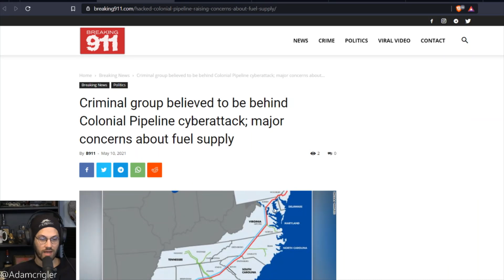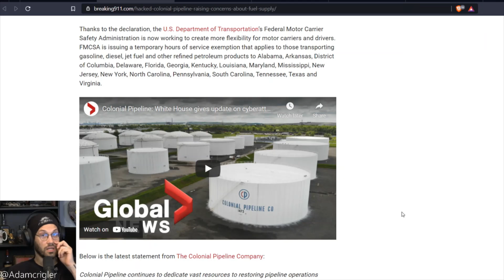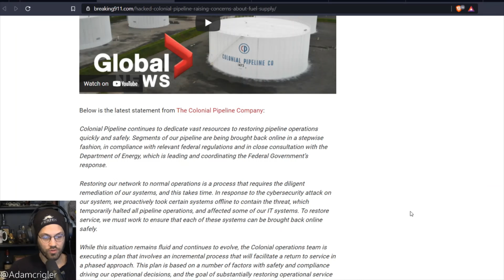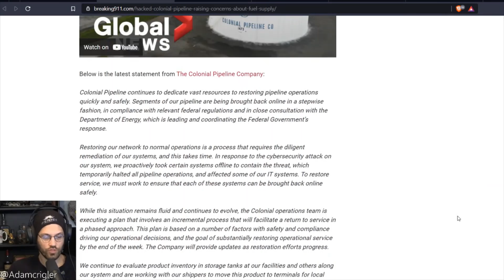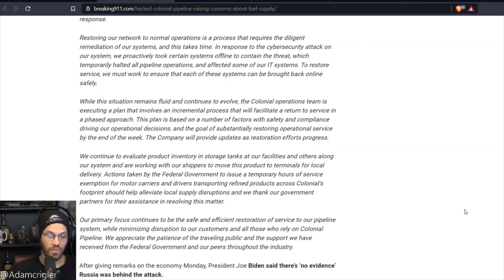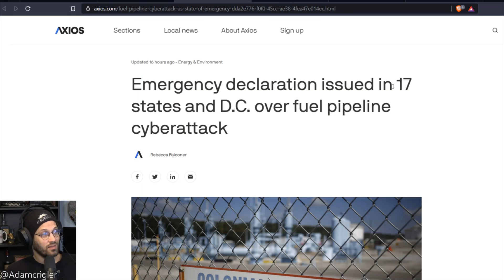Bad News Coming Down the Pipeline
An attack on an extremely important oil pipeline leaves more questions about the efficacy of the Biden administration and it's policies.